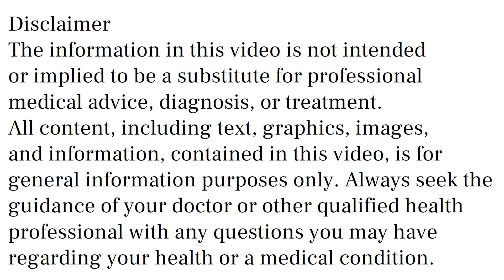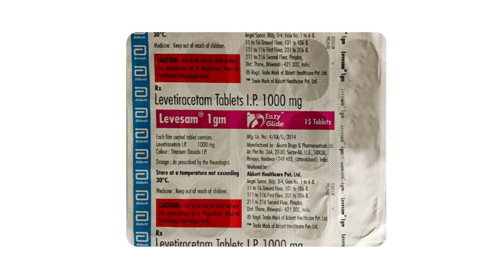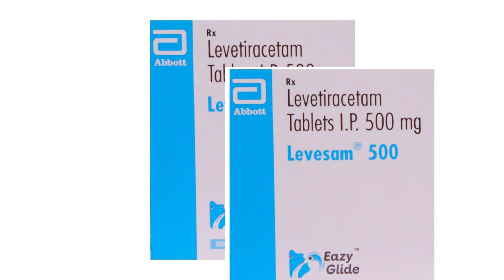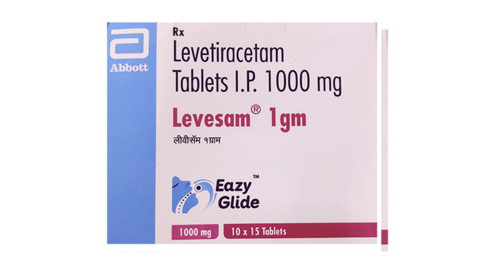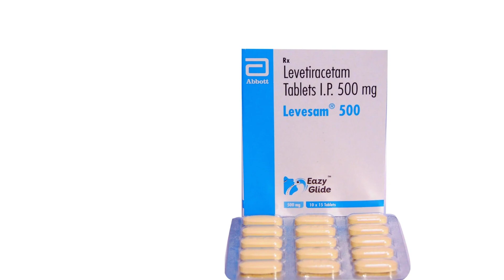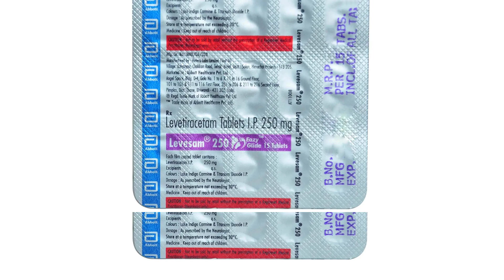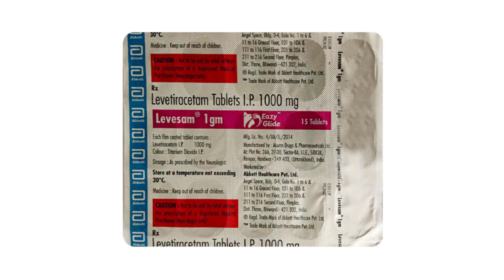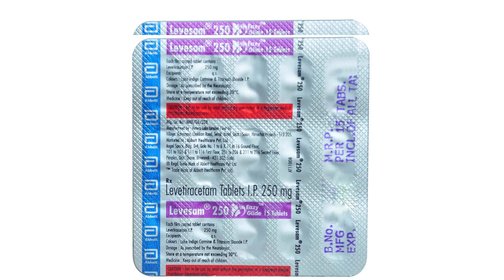Levesam 250 mg, 500 mg, 750 mg, 1000 mg Tablet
levesam tablet uses & side effects in hindi | levesam tablet ke fayde aur nuksan | how to use levesam tablet. in this video, we will discuss what are the uses and benefits of levesam tablet. How to use levesam tablet. We will also discuss what are the side effects of levesam tablet. Watch the complete video for detailed review of levesam tablet in hindi.